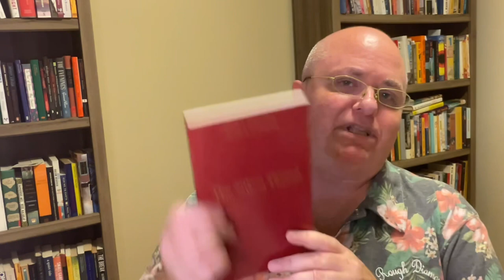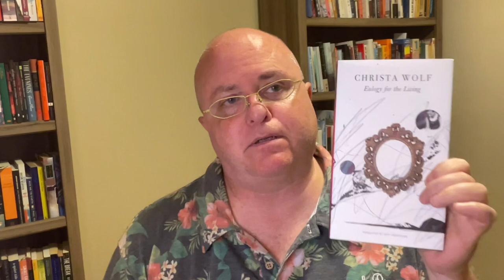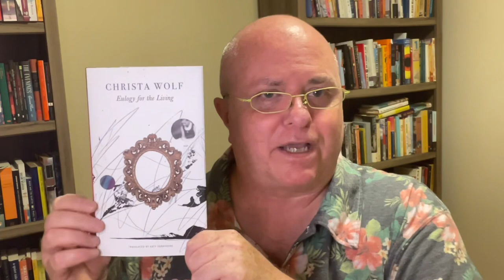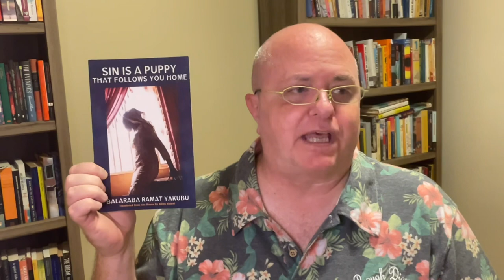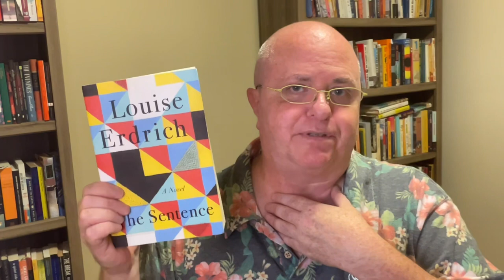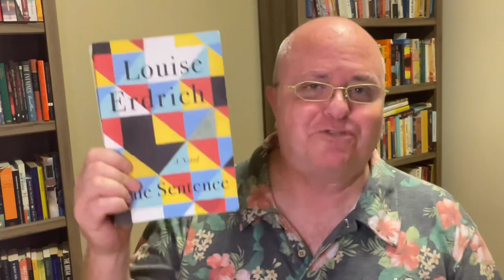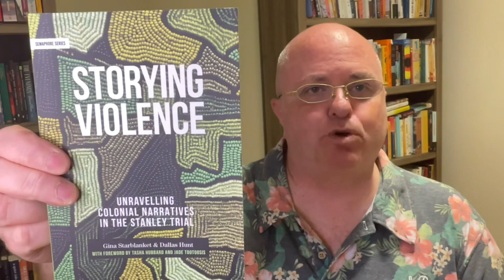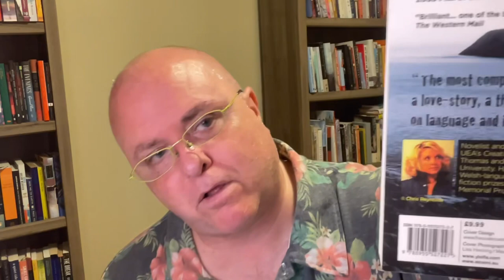Friday Reads: A transformational read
Time stamps (scroll down for Goodreads links):

0:00 Intro

4:40 Working 9 to 5: A Women's Movement, a Labor Union, and the Iconic Movie by Ellen Cassedy

5:20 The Silken Thread by Cora Sandel

9:33 Eulogy for the Living: Taking Flight by Christa Wolf

16:31 Sin is a Puppy That Follows You Home by Balaraba Ramat Yakubu

19:33 The Sentence by Louise Erdrich

29:10 Shorty September and its extension

30:25 Storying Violence: Unravelling Colonial Narratives in the Stanley Trial by Gina Starblanket and Dallas Hunt

32:56 Taxi! by Helen Potrebenko

35:26 Twenty Thousand Saints by Fflur Dafydd

Books  mentioned:

Working 9 to 5: A Women's Movement, a Labor Union, and the Iconic Movie by Ellen Cassedy, Jane Fonda (Foreword)

The Silken Thread by Cora Sandel
Elizabeth Rokkan, trans.

Eulogy for the Living: Taking Flight by Christa Wolf
Katy Derbyshire (Translator)

She Came from Mariupol by Natascha Wodin
Alfred Kueppers (Translation)

Sin is a Puppy That Follows You Home by Balaraba Ramat Yakubu
Aliyu Kamal (Translator)

Storying Violence: Unravelling Colonial Narratives in the Stanley Trial by Gina Starblanket and Dallas Hunt

Taxi! by Helen Potrebenko

Channels mentioned:

Greg - @SupposedlyFun
Natalie - @NatalieMeree
Sian and Bert - @pastorytime2683
Heather - @TooManyHeathers
Kieran - @KDbooks